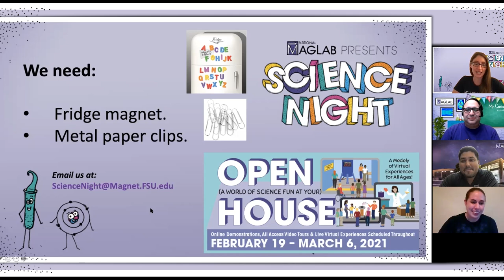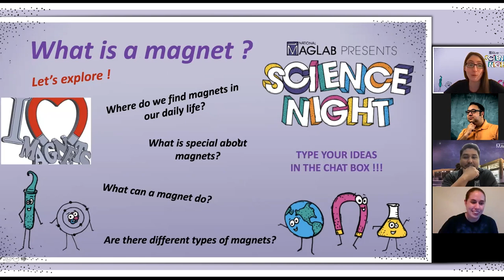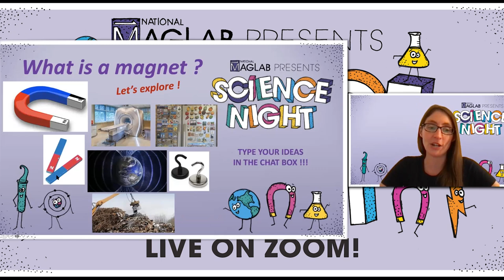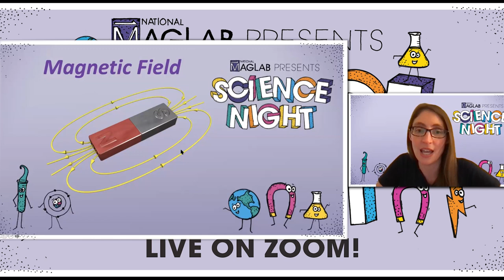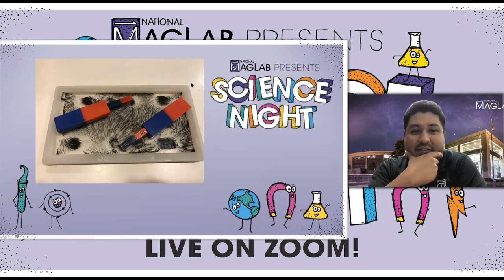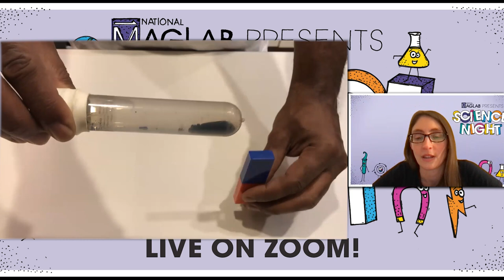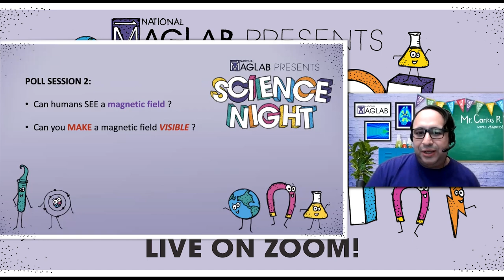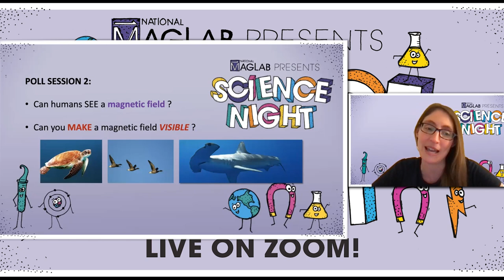Science Night at the LeRoy Collins Leon Co Public Library Live On Zoom: Magnets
February 2021: Come explore the fascinating properties of magnets with us. This Science Night features insights into the fascinating world of magnetism! Join us as we share our enthusiasm for magnets and the science they enable us to do!

Household supplies:
Fridge magnet
Several (5-10) metal paper clips